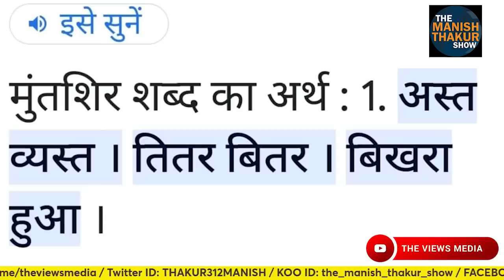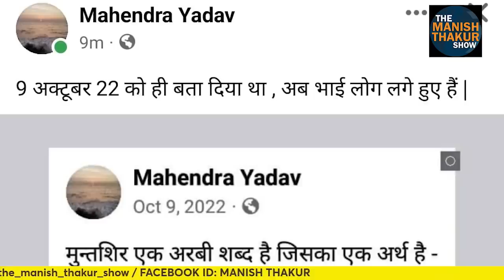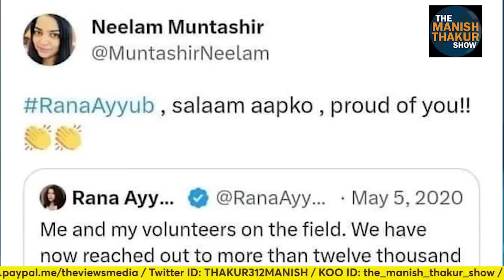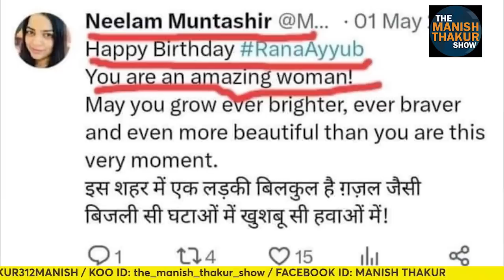Manojmuntashir : बाप से बगावत कर पत्नी संग चलाया जिहादी एजेंडा ! फिर हिन्दुत्ववादी षड़यंत्र का सच!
Manojmuntashir : बाप से बगावत कर पत्नी संग चलाया जिहादी ! फिर हिन्दुत्ववादी षड़यंत्र का सच!
खुल गया मुन्तिशिर का जिहादी एजेंडा के लिए सनातन विरोधी पोल! एक - एक सबूत सामने आया! जायेगा जेल!

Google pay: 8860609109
PhonePe: theviewsmedia@okaxis
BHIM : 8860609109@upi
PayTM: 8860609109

BANK: AXIS BANK
NAME: MANISH THAKUR
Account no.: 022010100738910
IFSC : UTIB0000022
Branch: Sec 16, NOIDA, Uttar Pradesh